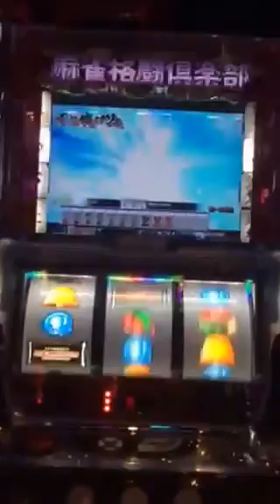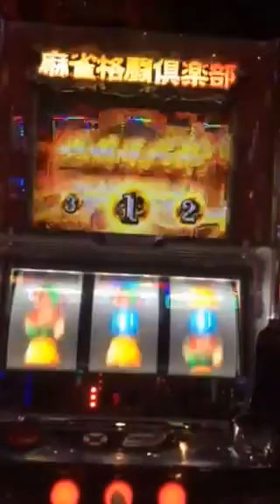麻雀格闘倶楽部 スロット 激アツ(;ﾟДﾟ)!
愛媛県西条市BIG2ROCKY西条店で麻雀格闘倶楽部 スロットを打ってみた動画です。